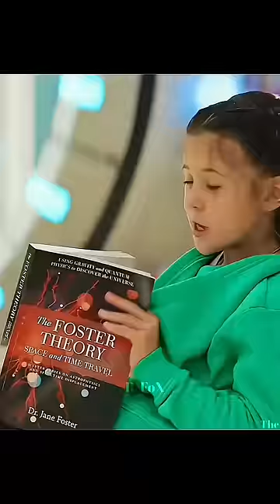"Makeup Mjolnir" | Thor Love and Thunder Scene | 2k 60Fps